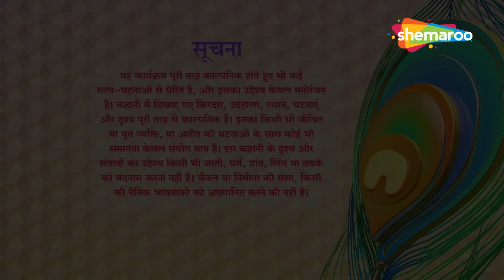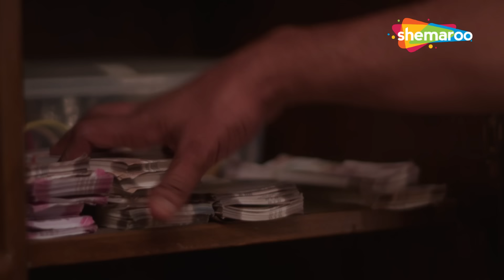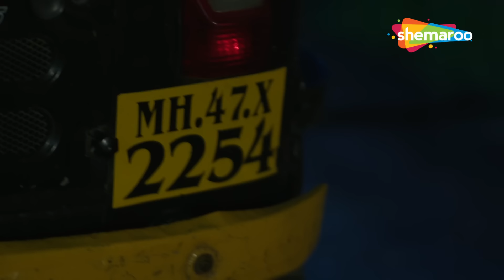Crime World Full Episode | Crime Show | Crime Kahani | Crime World New Episode